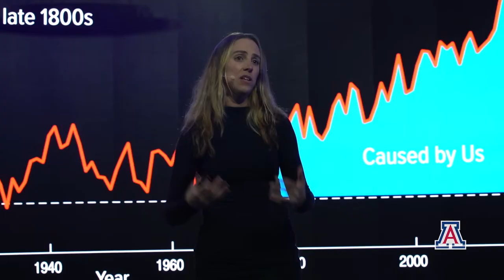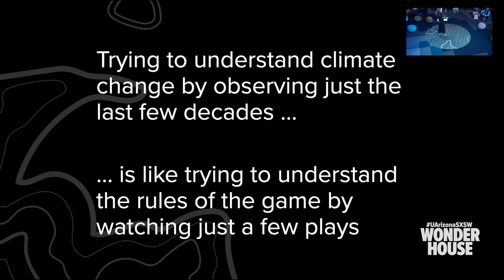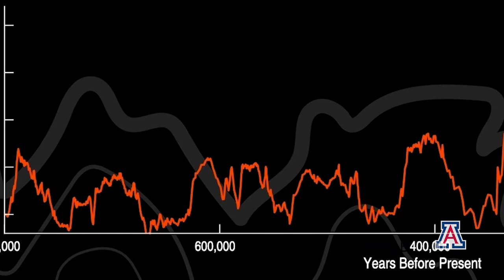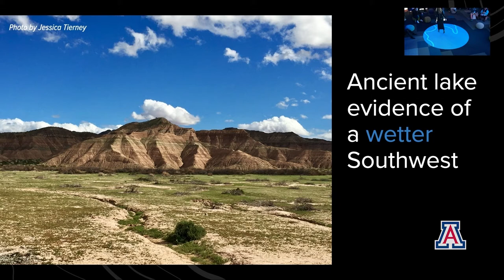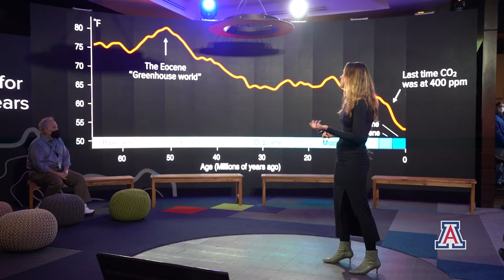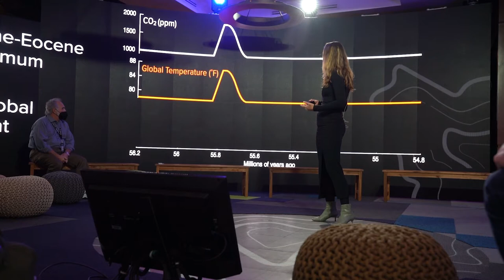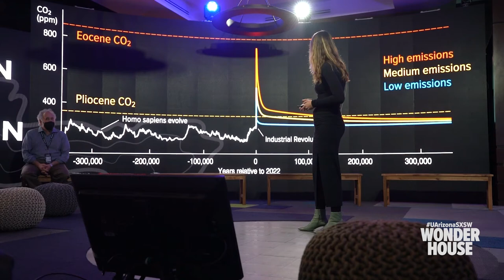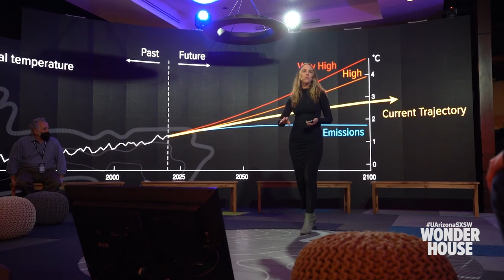Tierney Jessica, Days of Drought and Flood, at the Wonder House SXSW22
Tierney Jessica, Days of Drought and Flood, at the University of Arizona Wonder House SXSW22

Dr. Jessica Tierney, Associate Professor of Geosciences and Global Change, explains how we can look to past climates on Earth to help us prepare for the future.

Human emissions have driven the CO2 levels in our atmosphere higher than any time in the last two million years. We see the effects of climate change in our own backyards: drought, floods, more intense storms, and sea level rise.

For the latest on the University of Arizona response to the novel coronavirus, visit the university's COVID-19 webpage

Land Acknowledgement
We respectfully acknowledge the University of Arizona is on the land and territories of Indigenous peoples. Today, Arizona is home to 22 federally recognized tribes, with Tucson being home to the O’odham and the Yaqui. Committed to diversity and inclusion, the University strives to build sustainable relationships with sovereign Native Nations and Indigenous communities through education offerings, partnerships, and community service.

MB01VUYJRLF89K7